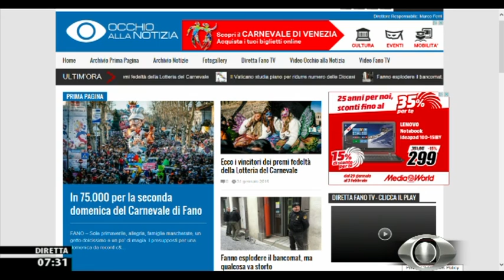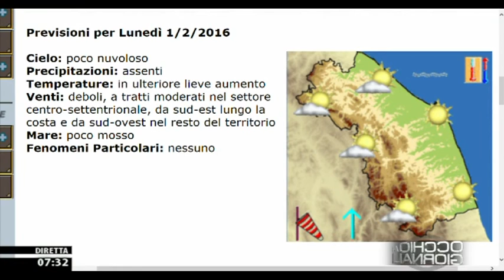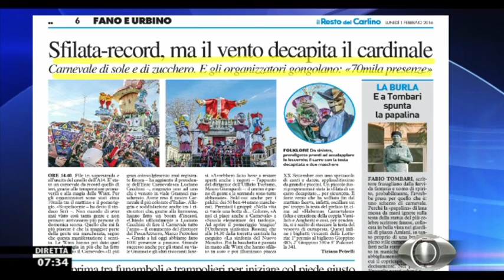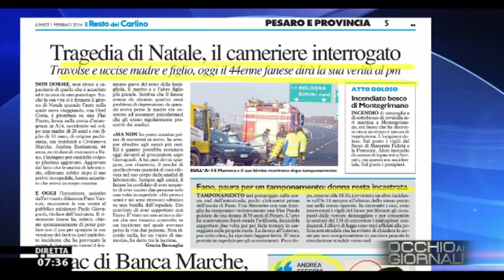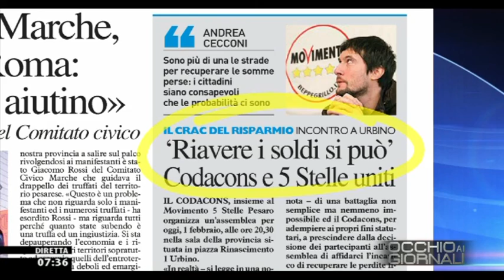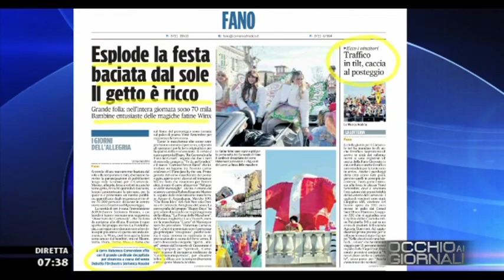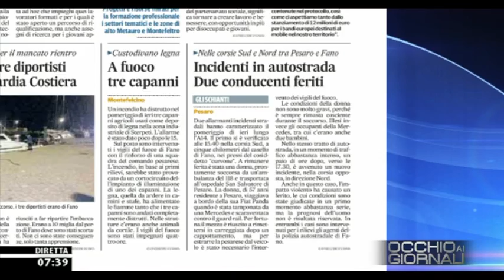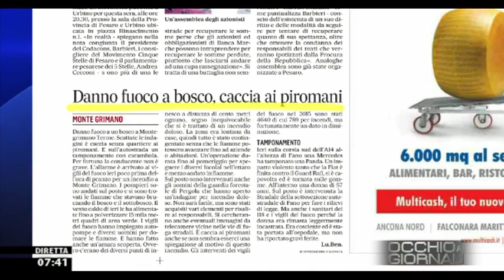Occhio ai GIORNALI 1/2/2016